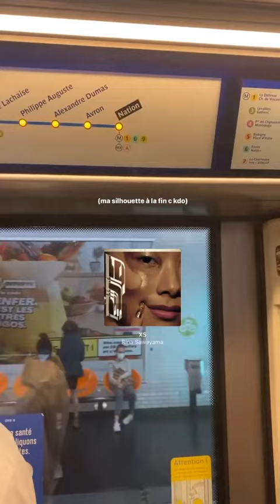JOHAN PAPZ - 09 Septembre 2021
Les amis on se retrouve pour mon vlog du 09 Septembre 2021 sur notre chaine - Pour retrouver tous mes vlogs direction ma playlist